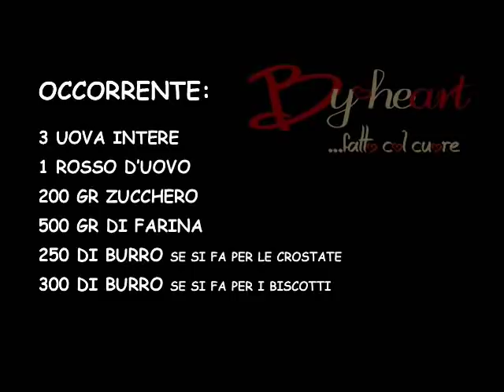Pasta Frolla con la macchina del pane tutorial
Passo passo la pasta frolla impastata dalla macchina del pane